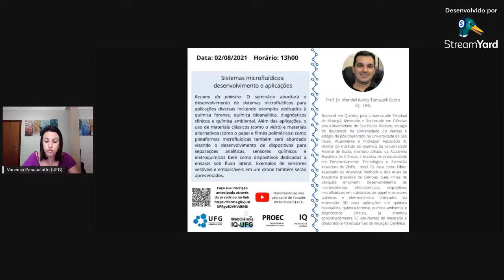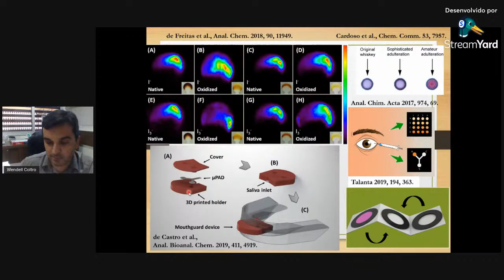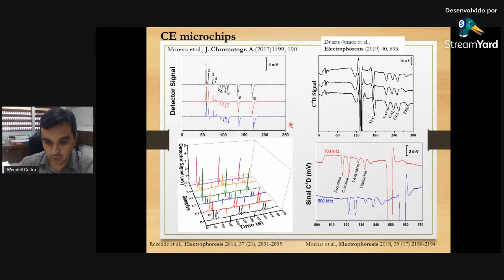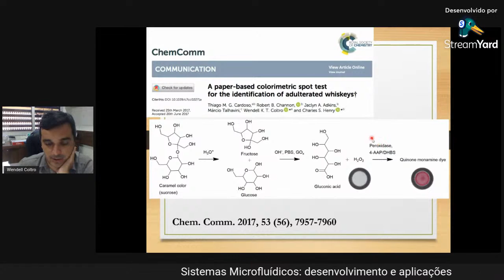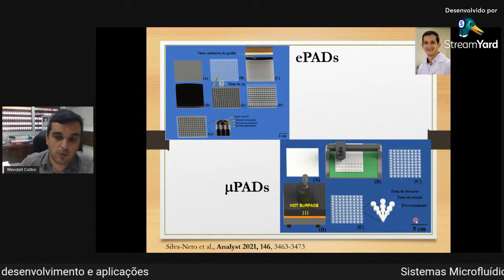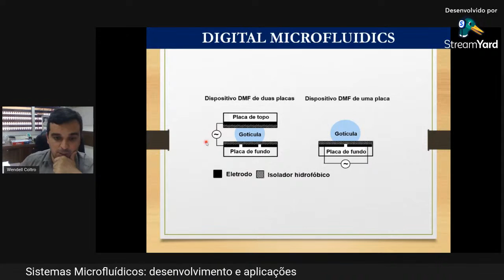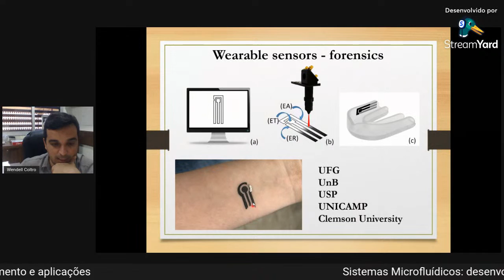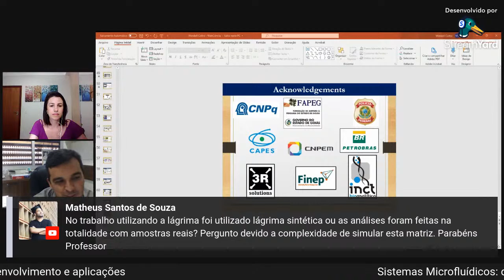Sistemas microfluídicos: desenvolvimento e aplicações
O seminário abordará o desenvolvimento de sistemas microfluídicos para aplicações diversas, incluindo exemplos dedicados à química forense, química bioanalítica, diagnósticos clínicos e química ambiental. Além das aplicações, o uso de materiais clássicos (como o vidro) e materiais alternativos (como o papel e filmes poliméricos) como plataformas microfluídicas também será abordado visando o desenvolvimento de dispositivos para separações analíticas, sensores químicos e eletroquímicos bem como dispositivos dedicados a ensaios sob fluxo lateral. Exemplos de sensores vestíveis e embarcáveis em um drone também serão apresentados.